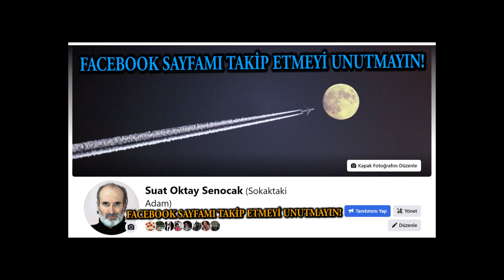Emekli Almancıya göre Avrupa büyük bir yıkım içindeymiş / Röportaj Arkası